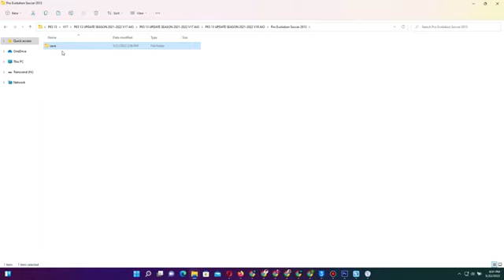PES 2013 2022 TRANSFER YAMASI NASIL YAPILIR | (FORMA+YÜZ+LOGO)